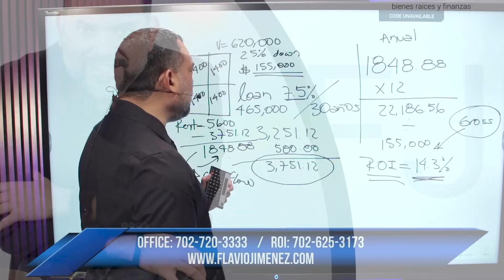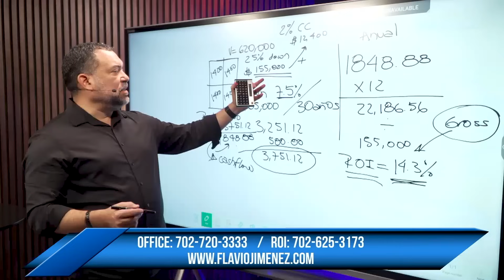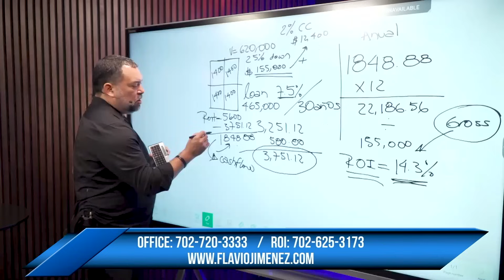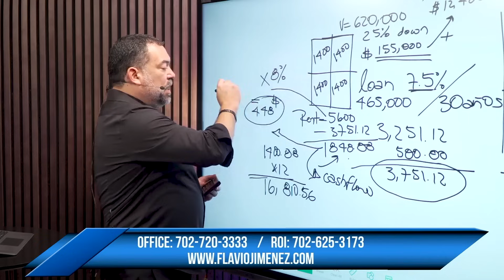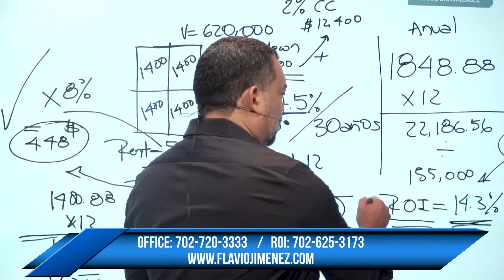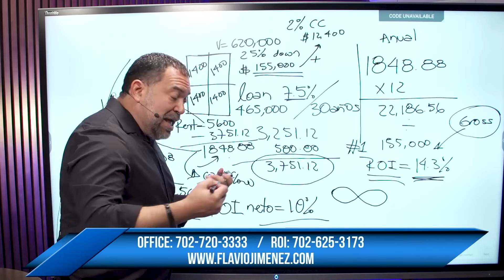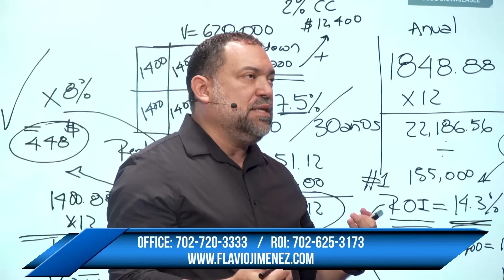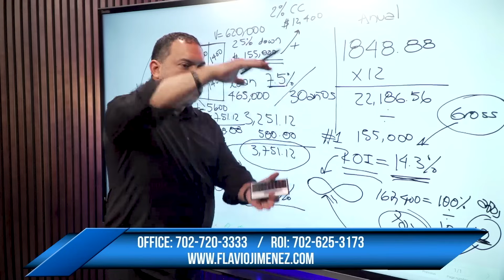¡Dominando el ROI Neto: Tu Guía Completa para Bienes Raíces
Continúa tu viaje hacia la maestría inmobiliaria con este segundo episodio de nuestra serie sobre ROI. Hoy, te llevaré a través del cálculo del Retorno de Inversión Neto, enseñándote a considerar todos los gastos y costos involucrados. Aunque este video es parte de una serie sobre ROI, está diseñado para brindarte valor por sí solo, perfecto tanto para principiantes como para inversores experimentados. Este video te equipará con las herramientas necesarias para evaluar tus inversiones como un profesional. ¡Optimiza tus inversiones y maximiza tus retornos empezando por entender el ROI Neto!

00:00 - Introducción al Retorno de Inversión Neto
00:43 - Realidades de los Costos de Cierre
01:15 - Cálculo de los Costos Iniciales
01:56 - Entendiendo el ROI Neto
02:37 - Consideraciones sobre la Gestión de Propiedades
03:09 - El Costo Real de la Gestión de Propiedades por Uno Mismo
03:44 - Cálculo de los Costos de Gestión
04:16 - Ajuste por Gastos Adicionales
05:08 - Cálculo del Flujo de Caja Real
06:03 - Cálculo del ROI Anual
06:56 - Explorando el Concepto de ROI Infinito
07:42 - ROI Bruto vs. ROI Neto
08:19 - Sueño del ROI Infinito
12:13 El Futuro de los bienes raices

¿ESTÁS LISTO PARA TRANSFORMAR TU FUTURO?

TE GUSTARIA TENER UNA SESION ESTRATEGICA CON NOSOTROS? 🚀

Acerca de mi: Flavio Jimenez
Broker,  Vicepresidente de desarrollo del mercado Hispano de Fathom Realty con más de 25 años de experiencia en el mundo del sector inmobiliario y con más de 15 años de experiencia en préstamos hipotecarios.

Coach de alto rendimiento. Su misión es empoderar los hispanos a alcanzar su libertad financiera a través de inversiones en bienes raíces.

 Flavio es un conferencista a nivel  nacional apasionado por ayudar a sus clientes y seguidores a cumplir sus sueños